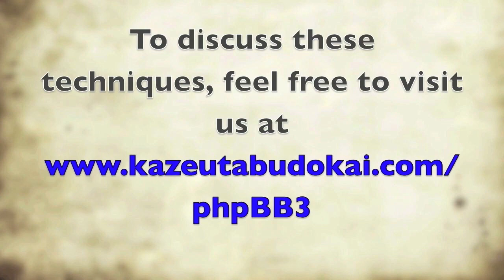Summer 2016 Aikido Russel Waddell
This video is about Summer 2016  Aikido Russel Waddell